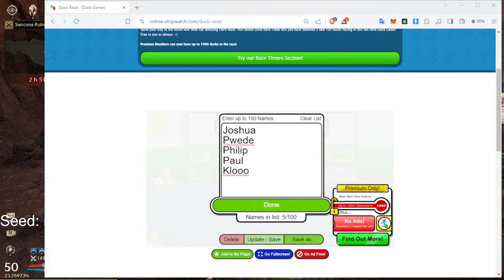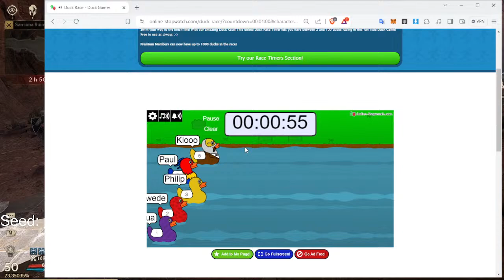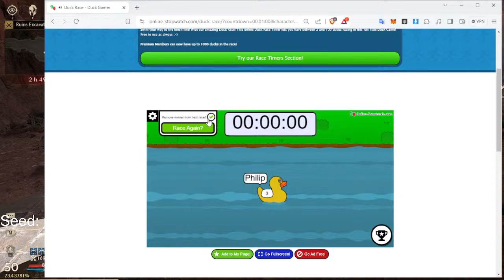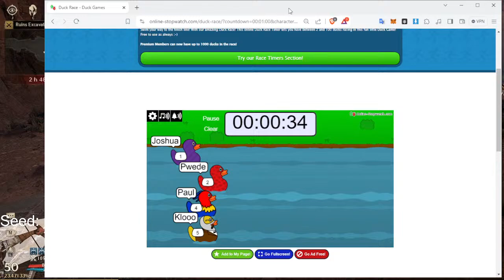Night Crows - Vacation buffs? Tara unboxing ulit!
This time, magkaisa naman tayo make PH the dominating clan!

Characters natin:
SEA105 Knight - Holyy
EAST104 Rook - Asylm

SEED ID: mygamer#6434